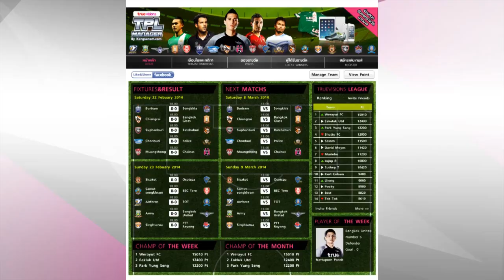TPL 2014 - Highlight - PTTRY 1-0 CRUTD (08-03-2014)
PTTRY 1-0 CRUTD
นาทีที่ 2 ณัทธภณ วนทญานันทน์    PTTRY
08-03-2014